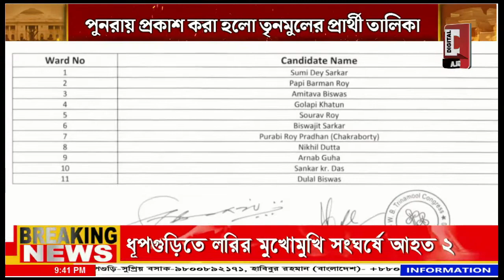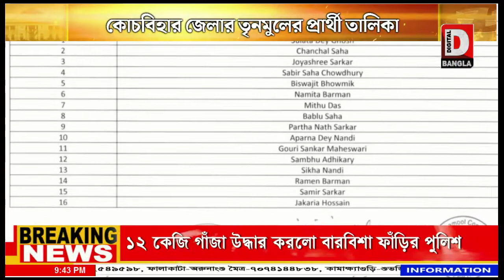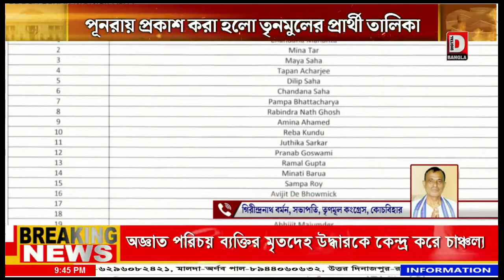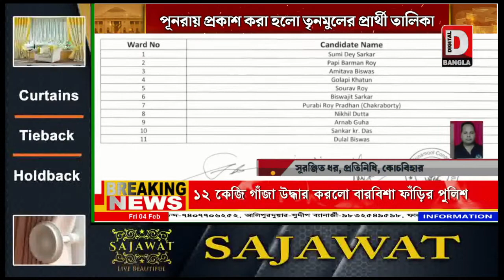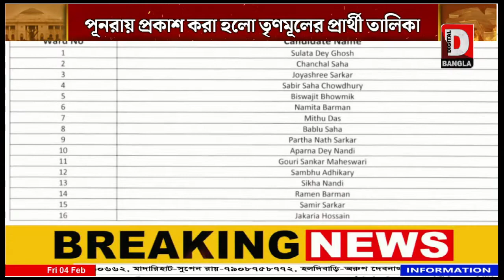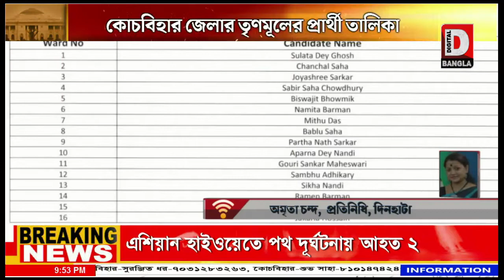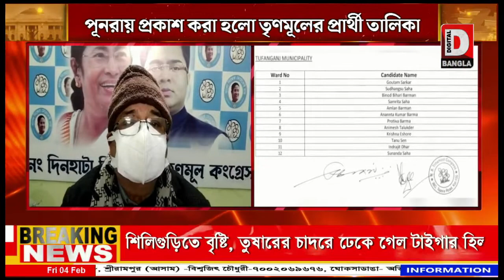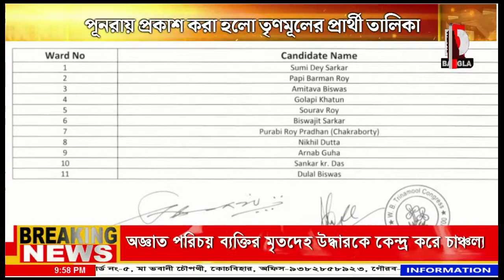পূনরায় প্রকাশ করা হলো কোচবিহার জেলার তৃণমূলের প্রার্থী তালিকা